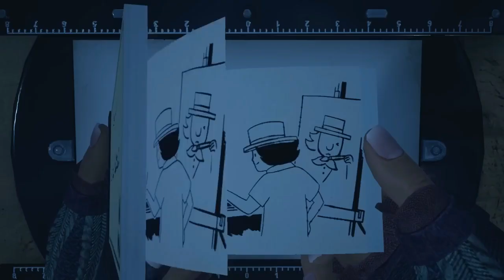Los MEJORES JUEGOS a menos de 10 Dólares o Euros 💸 Rebajas Switch. Ofertas Nintendo Switch Eshop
Ya es lunes y comenzamos la semana en el canal recogiendo las mejores ofertas disponibles en la Eshop por menos de 10 dólares o euros. Hoy con grandes producciones del calibre de Borderlands, Resident Evil o Dragon’s Dogma, muy bien acompañados por algunos indies cuya calidad se sale de la norma. Como siempre, son muchos los jugos que se ha quedad fuera, por lo que les invito a dejar sus propias recomendaciones en la caja de comentarios.

Estas son las ofertas del día de hoy:

00:00 Presentación
01:02 Dragon's Dogma Dark Arisen
02:12 Phantom Breaker Omnia
03:11 The Artful Escape
04:21 Mortal Shell Complete Edition
05:16 Tails Of Iron
06:14 Ghost of a Tale
07:09 Darkwood
08:11 Indivisible
09:14 Resident Evil 0
10:19 Borderlands Legendary Collection
11:27 Despedida

Además, les recuerdo que Nintendo Switch no tiene limitación regional, lo que significa que pueden comprar sus juegos en cualquier Eshop del mundo. Tutorial para comprar en cualquier Eshop https//